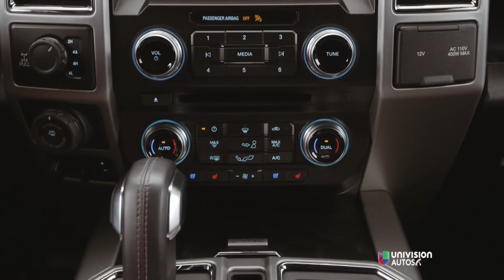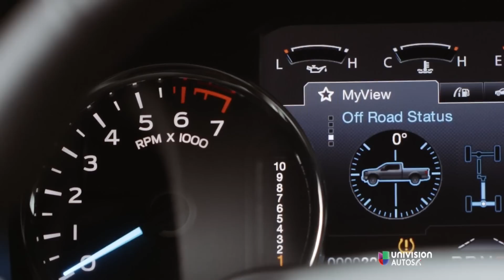La ‘troca’ más vendida por 40 años aparece renovada en Detroit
La Ford F-150 2018 aparece en NAIAS 2017 con ajustes estéticos para diferenciarse claramente de la competencia y de las diversas versiones en que se ofrece. Jaime Gabaldoni nos presenta los detalles desde el Auto Show de Detroit.